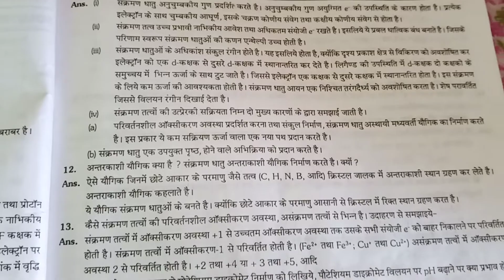12th ( V. V. I)(NCER)Question with Solutions (by Sanjeev sir)